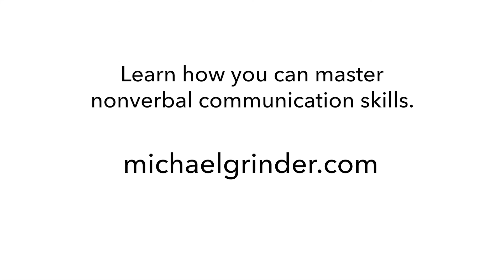How To Welcome Students Back To In Person Learning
Many children are heading back to school for in-person instruction after months of virtual learning. How can teachers welcome them and help students feel seen?

In this short video, Michael Grinder, the pioneer of nonverbal communication, discusses ways teachers can greet students of all age levels and help them feel more comfortable.